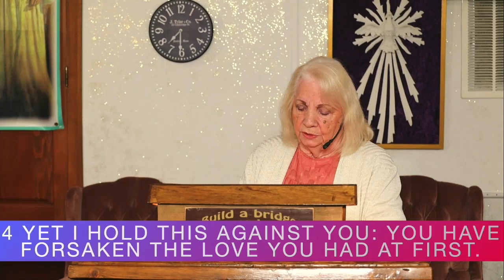Mountain Moving Time - Evangelist Barbara Lynch